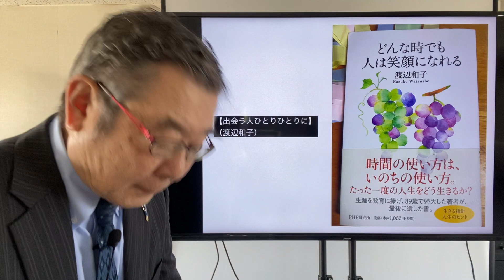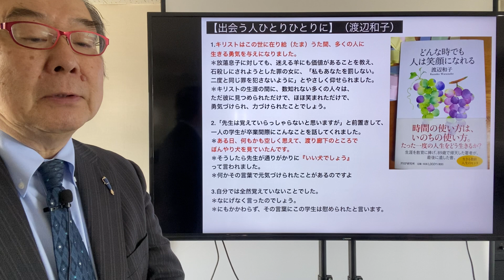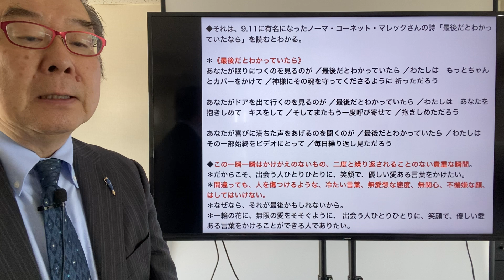【出会う人ひとりひとりに】（渡辺和子）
1.キリストはこの世に在り給（たま）うた間、多くの人に生きる勇気を与えになりました。＊放蕩息子に対しても、迷える羊にも価値があることを教え、石殺しにされようとした罪の女に、「私もあなたを罰しない。二度と同じ罪を犯さないように」とやさしく仰せられました。
＊キリストの生涯の間に、数知れない多くの人々は、ただ彼に見つめられただけで、ほほ笑まれただけで、勇気づけられ、力づけられたことでしょう。

2.「先生は覚えていらっしゃらないと思いますが」と前置きして、一人の学生が卒業間際にこんなことを話してくれました。
＊ある日、何もかも空しく思えて、渡り廊下のところでぼんやり犬を見ていたんです。
＊そうしたら先生が通りがかりに『いい犬でしょう』って言われました。
＊何かその言葉で元気づけられたことがあるのですよ

3.自分では全然覚えていないことでした。
＊なにげなく言ったのでしょう。
＊にもかかわらず、その言葉にこの学生は慰められたと言います。

4.私たちは毎日、なんと多くの言葉を話すことでしょう。
＊しかし、その中のいくつかが、人を励まし喜ばせる言葉になっているでしょうか。

◆（坂村真民）＊二度とない人生だから／一輪の花にも／無限の愛をそそいでゆこう／一羽の鳥の声にも／無心の耳をかたむけてゆこう＊我々は、この人生の一瞬一瞬が、「一期一会」であり、もう二度と繰り返されることのない「一生に一度の出会い」であることをすぐに忘れてしまう。
＊たとえ、家や会社で毎日会っている家族や同僚であったとしても、その一瞬はその時しかない。

◆それは、9.11に有名になったノーマ・コーネット・マレックさんの詩「最後だとわかっていたなら」を読むとわかる。＊《最後だとわかっていたら》
あなたが眠りにつくのを見るのが ／最後だとわかっていたら ／わたしは　もっとちゃんとカバーをかけて ／神様にその魂を守ってくださるように 祈っただろう あなたがドアを出て行くのを見るのが ／最後だとわかっていたら ／わたしは　あなたを抱きしめて　キスをして ／そしてまたもう一度呼び寄せて ／抱きしめただろう あなたが喜びに満ちた声をあげるのを聞くのが ／最後だとわかっていたら ／わたしは　その一部始終をビデオにとって ／毎日繰り返し見ただろう
◆この一瞬一瞬はかけがえのないもの、二度と繰り返されることのない貴重な瞬間。
＊だからこそ、出会う人ひとりひとりに、笑顔で、優しい愛ある言葉をかけたい。
＊間違っても、人を傷つけるような、冷たい言葉、無愛想な態度、無関心、不機嫌な顔、はしてはいけない。
＊なぜなら、それが最後かもしれないから。
＊一輪の花に、無限の愛をそそぐように、 出会う人ひとりひとりに、笑顔で、優しい愛ある言葉をかけることができる人でありたい。